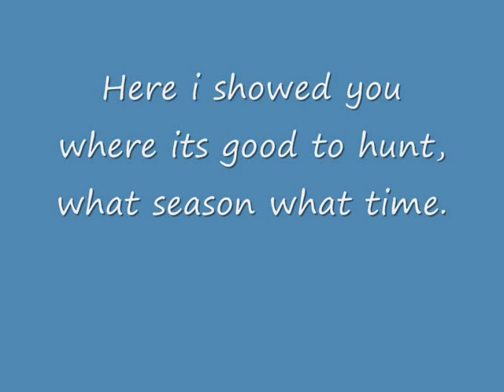Bird Hunter 2003 Geese hunting !GUIDE! and expansion pack ducks.wmv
Guide to easy geese hunting in bird hunter 2003